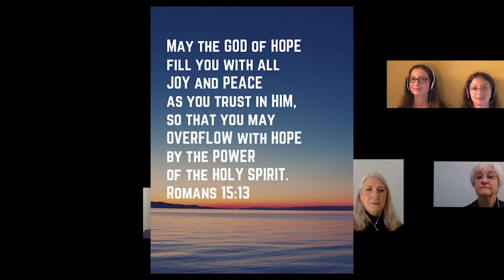The Pentecost Project: Holy Spirit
Holy Spirit by Keith and Kristyn Getty

Featuring the choirs of Immaculate Heart of Mary Parish, Aquinas College and the Basilica of St. Adalbert

Permission granted for performance by Capitol Christian Music Group

CapitolCMGPublishing.com excluding Europe which is adm. byIntegrity Music, part of
permission.